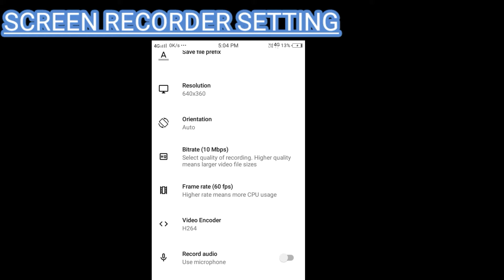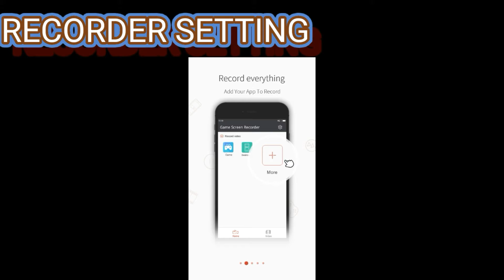HOW TO DOWNLOAD TOP 2 BEST LOW END DEVICE SCREEN RECORDER Link Description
Song credit=NoCopyrightSong Hindi

MY

PHONE=VIVO Y53
RAM=2gb
ROM=16gb
JYRO-ON- DELAY PROBLEM
GRAPHIC-SMOOTH-CLASSIC-MEIDUM